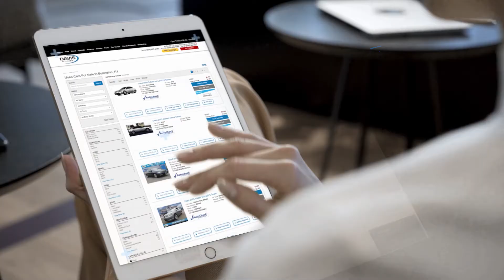Davis Honda TV Used Cars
The best place to buy a used car is a new car store. Davis Honda has a separate location just up the street from their new car store dedicated just to quality preowned cars, trucks, SUVs, and crossover vehicles.